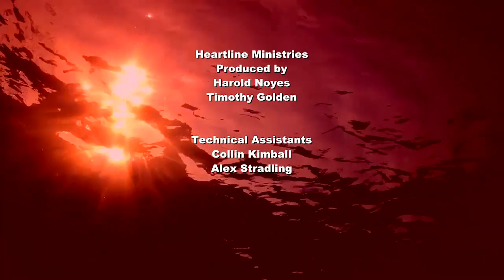Heartline Ministries:Satisfying your thirst